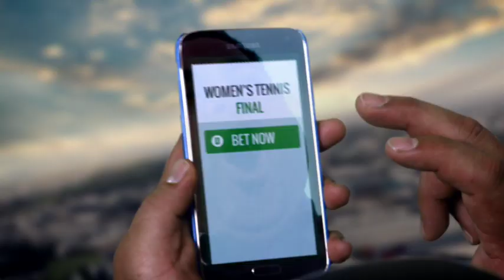TAB - Are you in?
This week sees the launch of a 40-week-long campaign surrounding live racing and sport.  It signifies a big step change in marketing for the TAB, from a campaign specific to an always-on approach.

The creative challenge for Sugar&Partners was to develop a fresh, consistent brand vehicle that projects accessibility, fun and sociability.  Based around the simple truth that watching live racing and sport is much more entertaining with a bet on.

“Place a bet and you’re on a journey filled with tension, exhilaration and real excitement.  The campaign represents this feeling coming to life in a literal way; underpinned by Magic Carpet Ride, the rollercoaster creates an entertaining flexible brand device” says Dave Nash, S&P creative director.

“Are you in? Is a natural progression for the brand and sums up what’s on offer, inviting you to get involved” adds Damon O’Leary, S&P creative director.  “It builds on the competitive nature of backing the right team and the payoff between mates as well as the financial reward”

The hero 45” commercial featuring Steppenwolf’s Magic Carpet Ride will feature in key placements, and will be cut-down for relevant and topical executions across league, tennis, netball and racing throughout the year.  For all other sport a retail layer has been developed that sees the viewer take the reins of the Rollercoaster

“This approach is a really exciting move for us, not only having a unified brand vehicle to use across campaigns, we are now also able to be topical and relevant to our audience across every media touch point.   The retail television & digital layer will be a great marketing tool that we will be refreshing multiple times per month” says Katherine O’Connor, Campaign Manager, TAB.

“From the strong media planning and negotiating to the great execution of the single-minded idea this campaign is the culmination of months and months of hard work and true collaboration throughout our business and all our agency partners.  We’re really looking forward to hearing back from our customers and seeing what chatter this generates.” Adds Mike Heath, Head of Marketing and Digital Sales TAB.